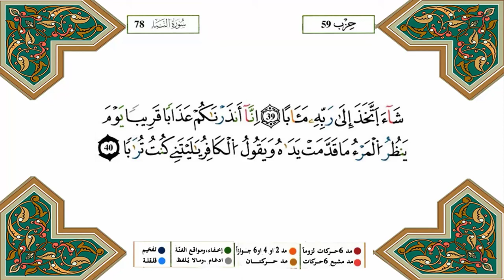سورة النبأ برواية ورش عن نافع-الناشئ أحمد حتيم